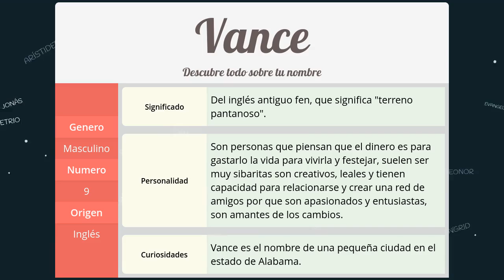Significado de Vance, nombre Inglés para tu bebe niño o niña (origen y personalidad)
Descubre el significado del nombre (Inglés) Vance y el origen de su procedencia. En la fuente original podras descubrir la personalidad y algunos datos curiosos del nombre para tu bebe.